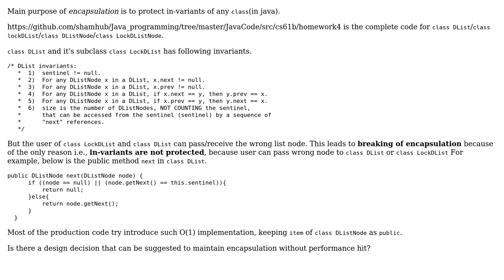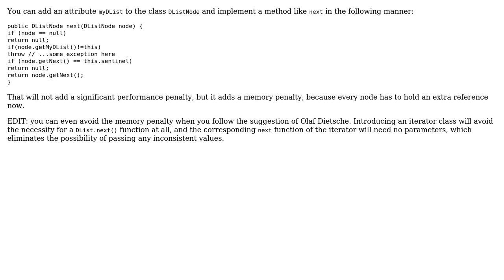Software Engineering: 'Encapsulation Vs Performance' trade-off in a lockable linked list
With thanks & praise to God, and with thanks to the many people who have made this project possible! | Content (except music & images) licensed under CC BY-SA | Music | Images & others | With thanks to user overexchange user Olaf Dietsche user Doc Brown user coredump and the Stack Exchange Network Trademarks are property of their respective owners. You are responsible for your own actions.